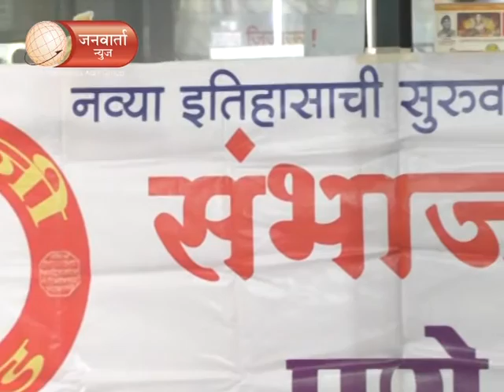महानगर पालिका निवडणूक २०१७ साठी संभाजी ब्रिगेडची टीम सज्ज